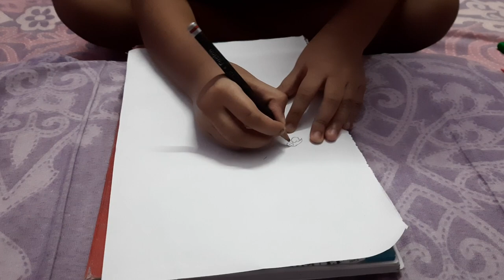Cockatiel Bird Drawing.............By Diksha Yokesh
How to Draw Cockatiel Bird Simply?